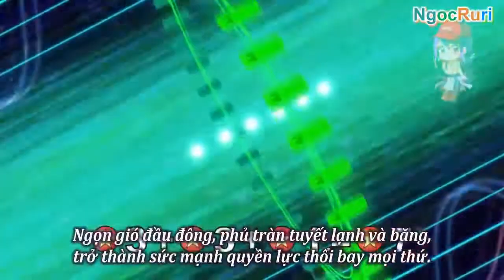AMV-YUGIOH Yugo vs Rin